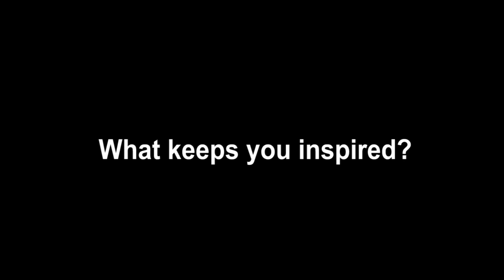Interview with Xavier PMG (Intro to me)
Xavier PMG interview
Talks about what keeps him inspired and his vision.
Rap hiphop interview
hiphpop